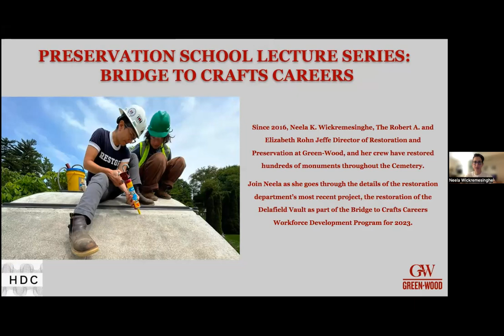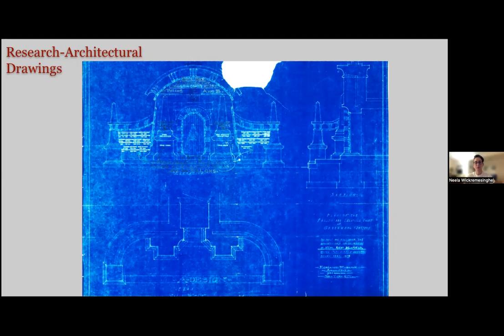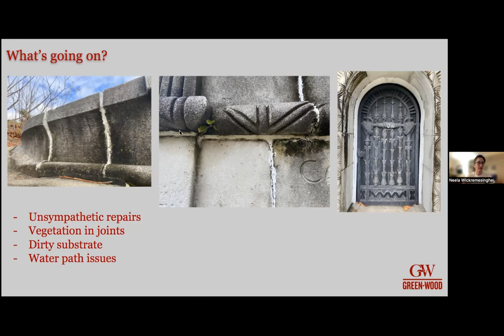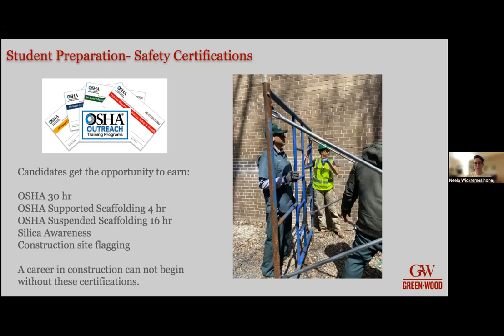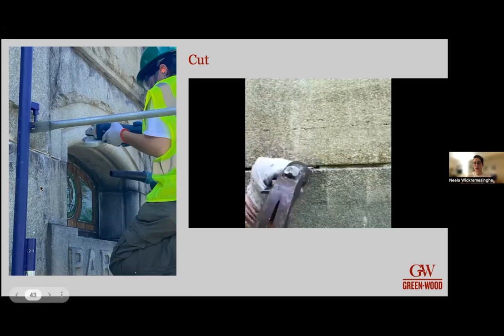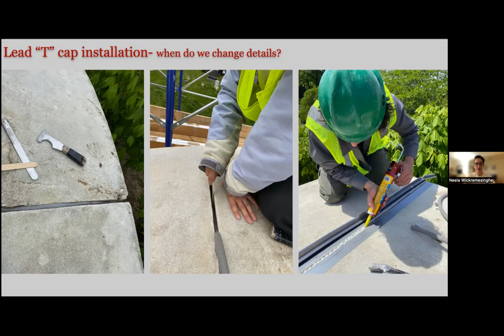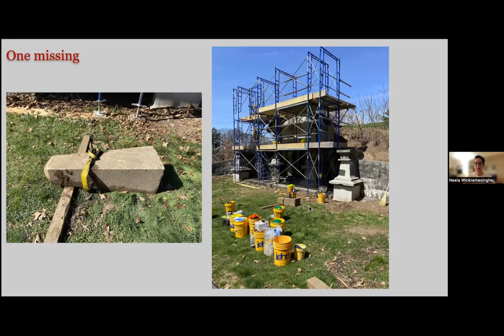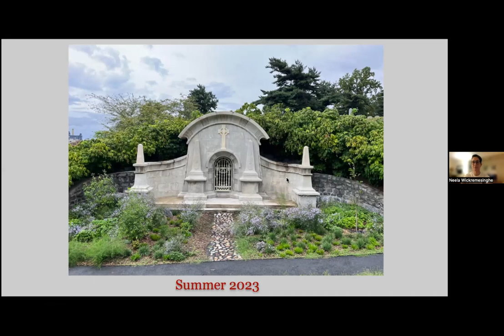Preservation School - Bridge to Crafts Careers Program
Would you like to know how the almost 200-year-old, National Historic Landmark,  Green-Wood Cemetery maintains its beautiful monuments? Director of Restoration and Preservation at Green-Wood, Neela Wickremesinghe discusses just that, including their Bridge to Crafts Careers program.

Bridge to Crafts Careers is a program that teaches young adult students restoration and preservation, including stone cleaning, repair, and re-pointing, on the grounds of the cemetery utilizing the historic mausoleums. The program prepares people for an entry-level position in the field of masonry restoration. Neela will show several case studies and explain the various ways in which she, the students, and the whole restoration team maintain the art that makes Green-Wood one of the most popular New York City sites.